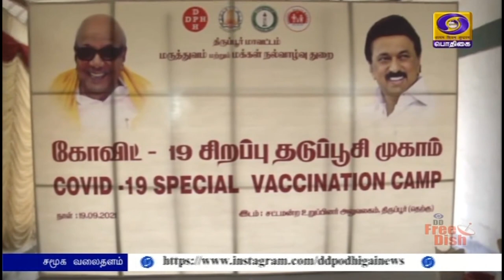3-ஆவது அலைக்கு வாய்ப்பில்லைPodhigaiTamilNews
தமிழகத்தில் கொரோனா 3-ஆவது அலை ஏற்பட வாய்ப்பில்லை, முழு வீச்சில் முன்னெச்சரிக்கை நடவடிக்கைகள் --  மாநில மக்கள் நல்வாழ்வுத்துறை  அமைச்சர் மா சுப்பிரமணியன்.